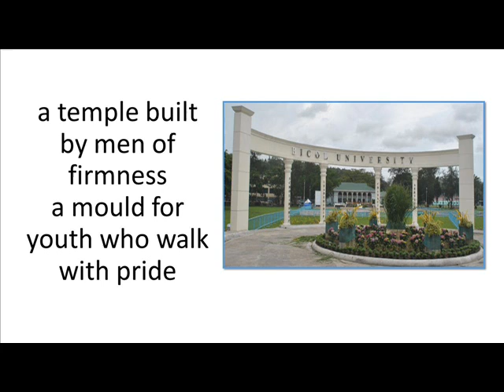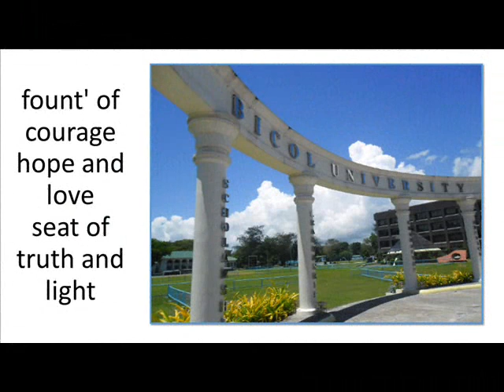Bicol Univeristy Hmyn Lyrics and Music by: Bobbie A. Garcia